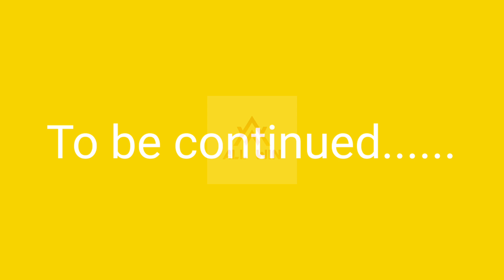Group Theory | Introduction| What is symmetry operation ? Symmetry element?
join online classes for pgtrb chemistry

group theory

point group

symmetry operations

symmetry elements

rotational axis of symmetry